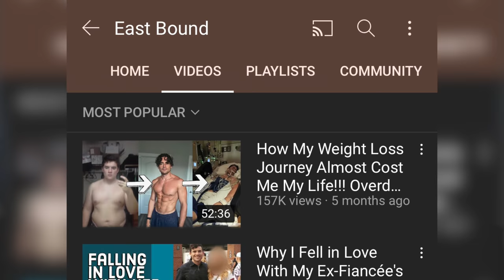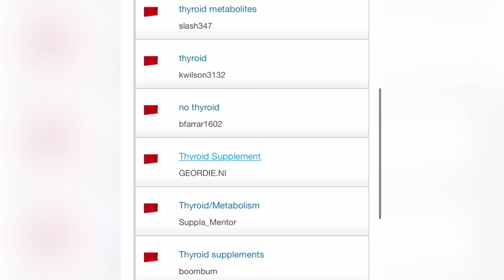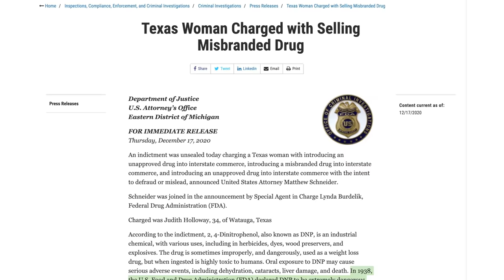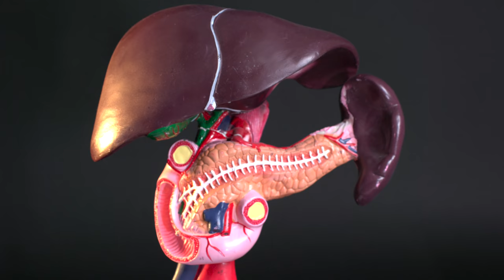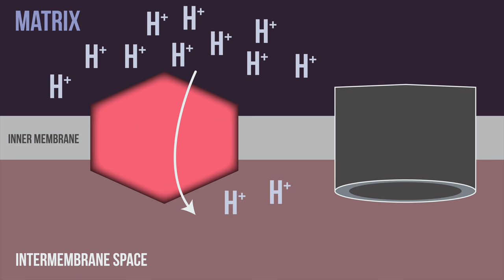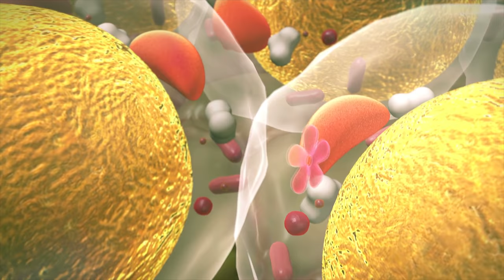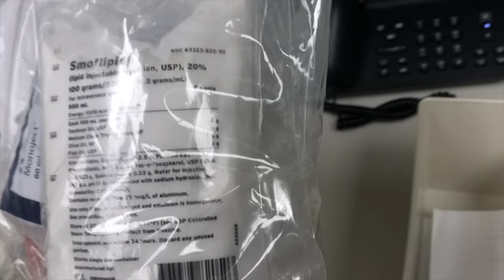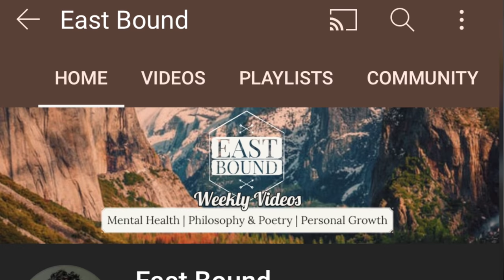A Man Swallowed Lab Chemicals To "Lose Weight" And This Happened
Check out Patient CE's YouTube Channel ► @East-Bound

2,4-Dinitrophenol (DNP) is a chemical that is not approved for weight loss. It is a classic case of efficacy, but without safety in the setting of weight loss. This setting of weight loss can be prone to chemical misuse, further exacerbating understanding in human systems. It is not recommended as weight loss can absolutely happen without use of DNP. Christopher is one of 2 - 3 cases documented in literature to have survived an accident with DNP for weight loss. As of 2021, one organization has permission from the US FDA to investigate DNP in some neurodegenerative disorders. These are rare diseases with limited standards of care, therefore that is extenuating circumstances to find anything that could potentially improve patient outcomes.

These cases are patients who I, or my colleagues have seen. They are de-identified and many instances have been presented in more depth in an academic setting. This video is identified with approval of the patient, and he makes an appearance for interview in this video. These videos are not individual medical advice and are for general educational purposes only.  I do not give medical advice over the internet, see your physician in person for that.

References:

Role of dantrolene in dinitrophenol (DNP) : A continuing question? Am J Emerg Med. 2019 Jun;37(6):1216.e1-1216.e2.

2,4-dinitrophenol (DNP): a weight loss agent with significant acute toxicity . J Med Toxicol. 2011 Sep;7(3):205-12.

Ambient temperature and mortality from unintentional . JAMA. 1998 Jun 10;279(22):1795-800.

Beware the yellow slimming pill: fatal 2,4-dinitrophenol. BMJ Case Rep. 2016 Apr 4;2016.

Dantrolene is not the answer to 2,4-dinitrophenol poisoning: more heated debate. BMJ Case Rep. 2018 Dec 19;11(1):e225323.

The effect of 2,4-dinitrophenol on adipose-tissue metabolism. Biochem J. 1969 Feb;111(4):431-44.

The mechanism of uncoupling of oxidative phosphorylation by 2,4-dinitrophenol. J Biol Chem. 1967 Oct 25;242(20):4577-83.

MECHANISMS OF DINITROPHENOL TOXICITY. Simon E.W. Biological Reviews. Vol 28. (4). Nov 1953.

Mitochondrial uncoupling as a target for drug development for the treatment of obesity. Obes Rev. 2001 Nov;2(4):255-65.

LC-MS-MS analysis of 2,4-dinitrophenol and its phase I and II metabolites. J Ana Toxicol. Jan-Feb 2007;31(1):55-61.

Uncouplers of oxidative phosphorylation. Environ Health Perspect. 1990 Jul;87:213-8.